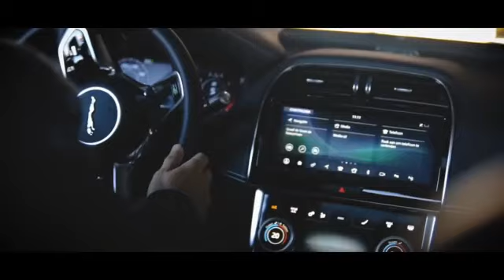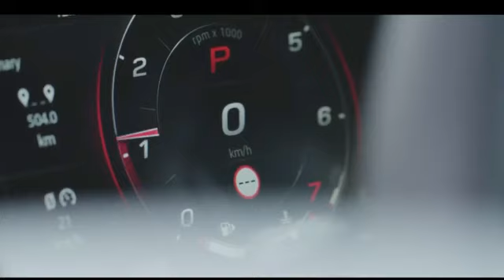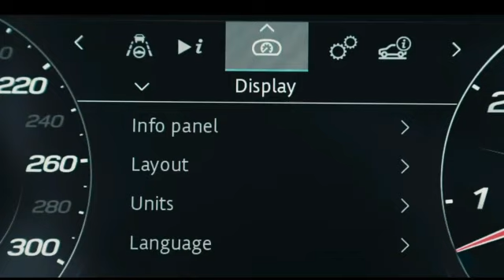jaguar xe new JAGUAR xe Jaguar Xe 2021